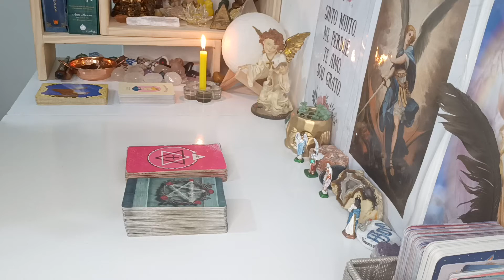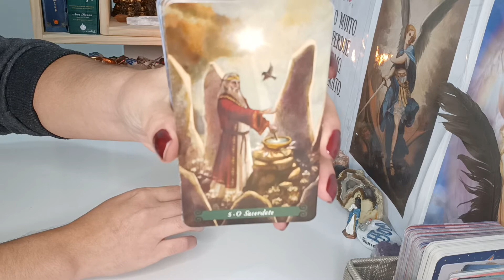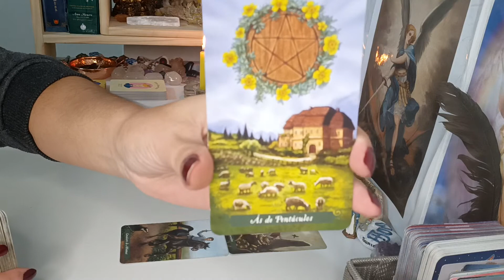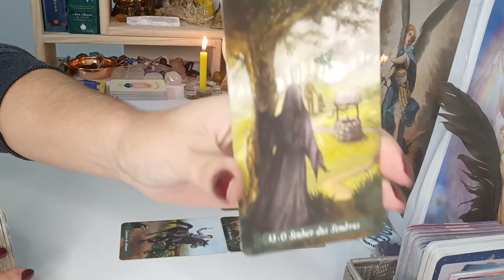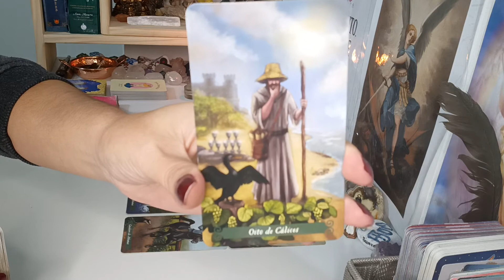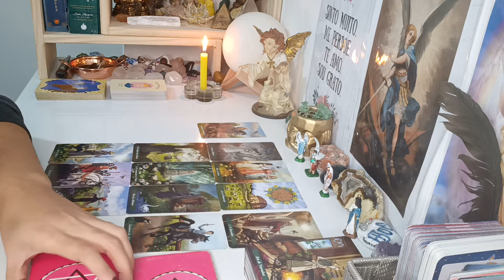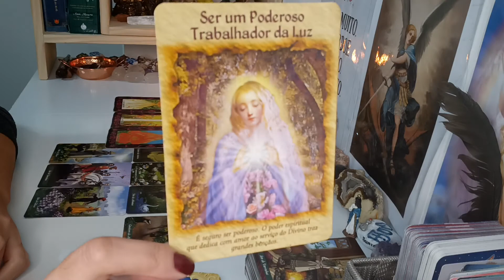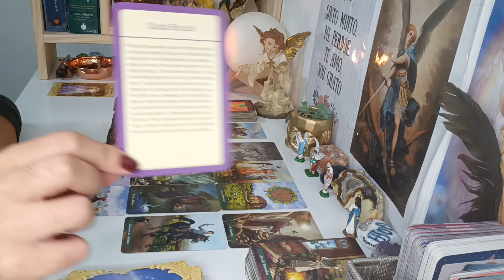Sagitário ♐. Contrato, Compromisso, Transformação, Vida Nova, Justiça, Novo Caminho, Vitória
Leitura Atemporal signo de Sagitário, leitura para VÁRIAS energias ADAPTEM ao seu momento, à sua vida, peguem o que fizer sentido pra vocês, o que não fizer soltem para o Universo.

Com Carinho

Gratidão 🙏😊🛤️🗝️❤️💌🪶🕯️